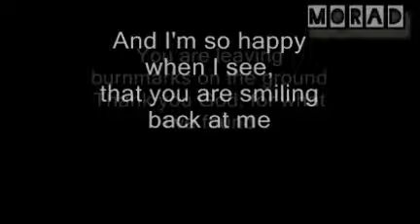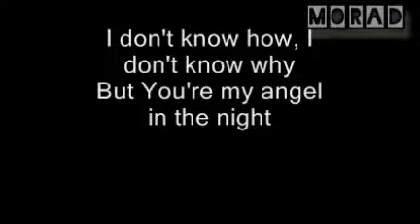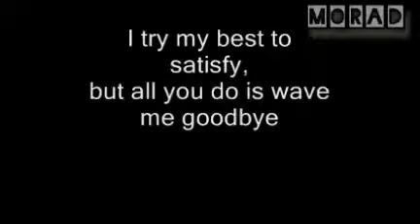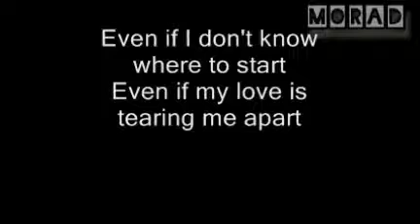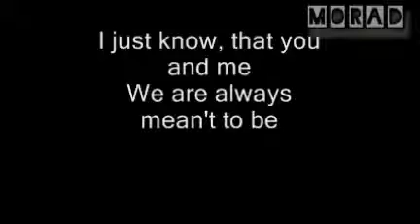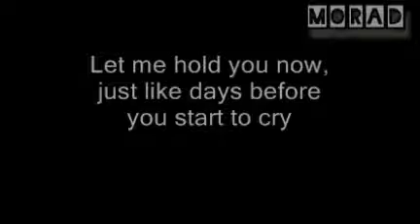Basshunter - Angel In The Night (Lyrics)